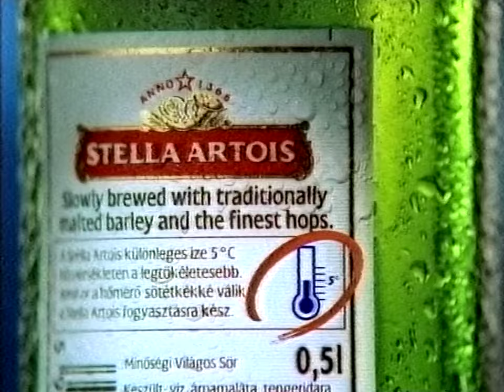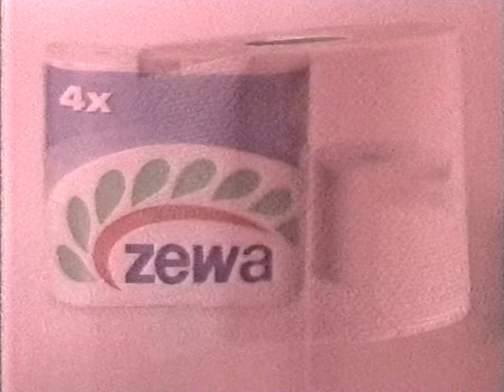TV3 reklám + ajánló 1998.06.27. (18:03-tól)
Reklám és műsorajánló a TV3 csatornán 1998. június 27-én kb. 18 óra 3 perctől, a Rossz és a Szép című film után.

0:00 reklám ident
0:04 McGól Menü!
0:24 Rauch Fruttifon
0:34 Nokia 5110
0:54 Knorr nyereményjáték
1:14 Stella Rtois
1:24 Ford Puma
1:55 MOL törzsvásárlói akció
2:25 Tihany Camamber
2:35 Diclofenac
3:05 Coca Cola (Galla Miklós)
3:55 Matáv telefonkártya
4:45 Bounty
4:36 Zewa toalettpapír
4:56 reklám vége ident
4:59 Hír3 előzetes
5:40 A pokol tornácán
6:13 Zsákolj, ha tudsz! ajánló
7:14 Hegylakó ajánló
7:30 Szárnyak ajánló
8:01 A menedék II. ajánló
8:34 MASH ajánló
9:04 New York rendőrei ajánló
9:35 Nincs irgalom ajánló
10:37 Cichago Hope ajánló
11:08 A dumagép ajánló
11:25 Tűz és eső ajánló
11:42 Fejvadász
12:12 Trükkös halál ajánló